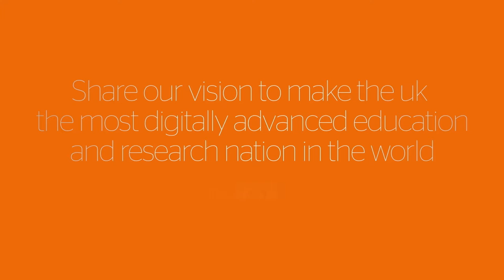Jisc Learning Analytics: An introduction to the learning analytics architecture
Module 4 - An introduction to the learning analytics architecture
Title: An introduction to the learning analytics architecture